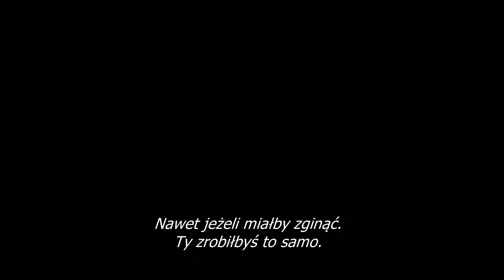"Wysoka fala'. Zwiastun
Tytuł Oryginalny: Chasing Mavericks
Data premiery w Polsce:  14 grudnia 2012
Data premiery na świecie:  25 października 2012
Reżyser: Curtis Hanson, Michael Apted
Obsada:  Gerard Butler,  Jonny Weston, Elisabeth Shue,  Abigail Spencer,  Leven Rambin, Greg Long, Peter Mel, Zach Wormhoudt.

KINORADIO.PL - codzienne newsy ze świata kina! Wywiady, felietony, recenzje! Internetowe multimedium społecznościowe z kanałem radiowym. Muzyka filmowa i autorskie audycje. To portal tworzony dla Was i wierzymy, że przez Was :)